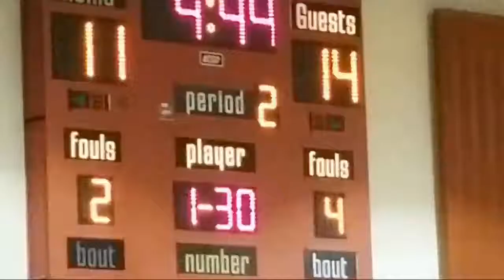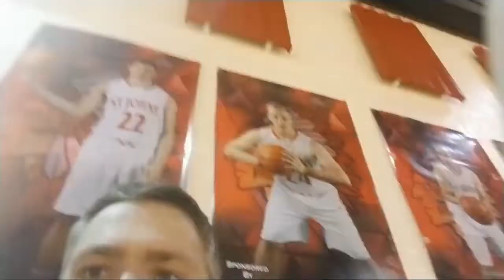Girls Varsity Vs. Hopi